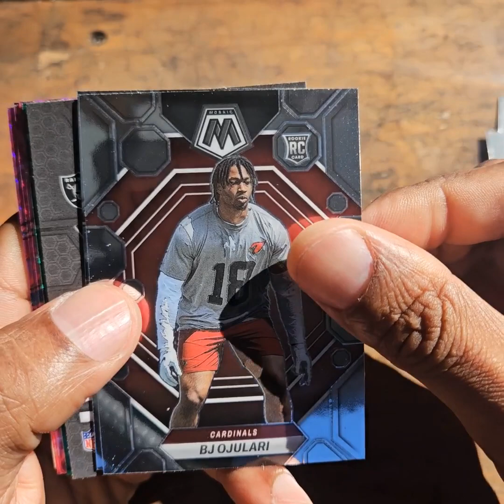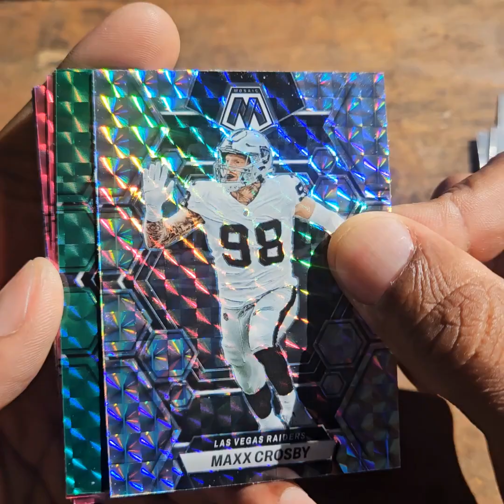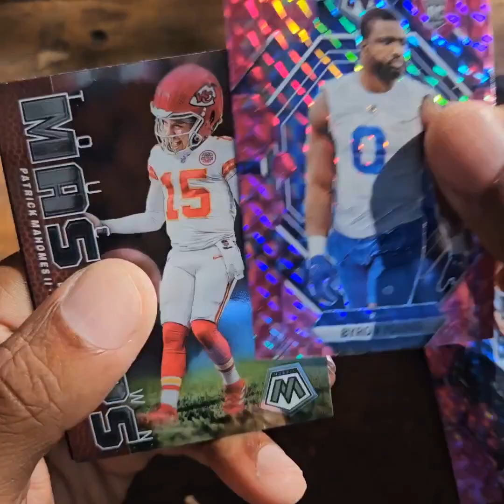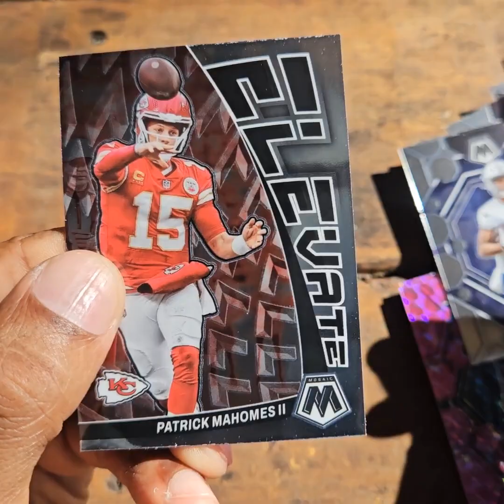2023 Panini Mosaic Football 15-Card Value Packs x 3 Opening - Travis Kelce, Patrick Mahomes & more!